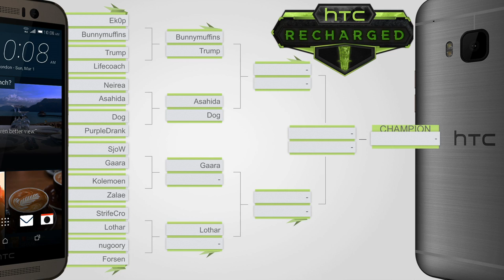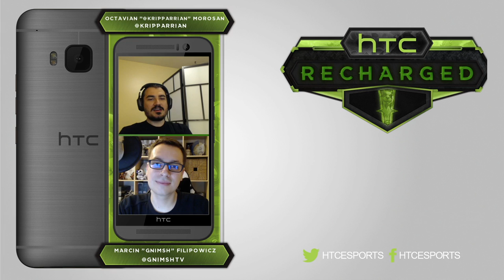Dog vs PurpleDrank | Round of 16 | HTC Recharged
G1: 2:58
G2: 8:47
G3: 19:51
G4: 29:37